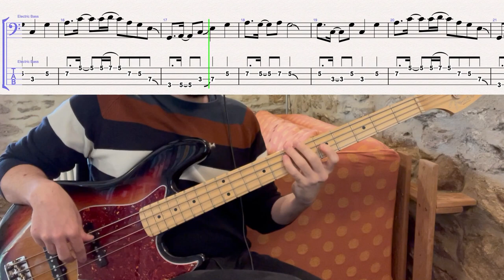Haircut 100 - Lemon Firebrigade // BASS COVER + TABS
album: Pelican West (1982)
bass player: Les Nemes